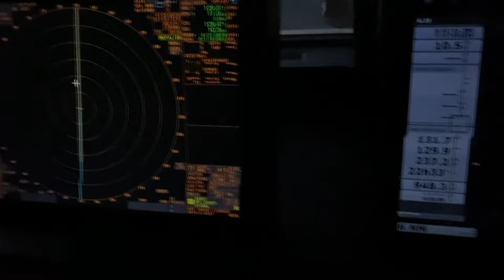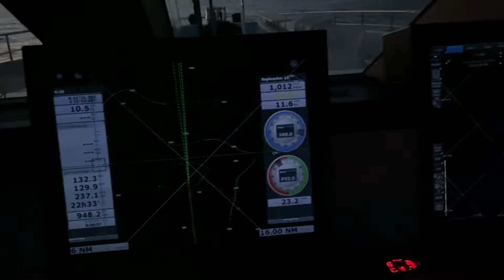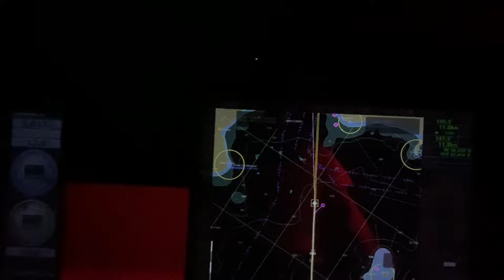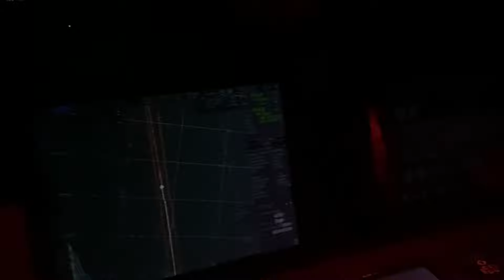İtalyadan türkiyeye tekne yolculuğu vlog - Yat kullanmak uzun seyirler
Herkese merhabalar bu videomuzda sizlerle İtalya Türkiye arasındaki 5 günlük yolculuğumuz ve seyrimiz den bahsetmek istedim uzun yıllar sonra evde olmak gerçekten çok güzel